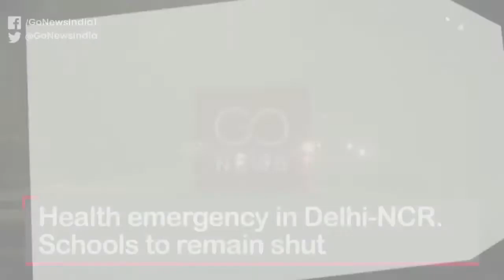Go Headlines: Top News Of The Hour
Health emergency in Delhi-NCR. Schools to remain shut; Supreme Court to deliver the verdict on Rafale and Sabarimala case; Office of CJI comes under RTI, rules Supreme Court; Supreme Court upholds disqualification of 17 Karnataka MLAs. Can contest polls; Political calculations in Maharashtra government formation continue; PM Modi meets President Xi and Putin respectively in BRICS; Country celebrates Jawaharlal Nehru’s 130th birth anniversary; Retail inflation rises to 4.62%; Test Cricket: India take on Bangladesh in Indore and more…